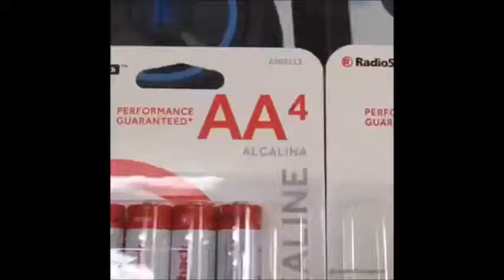A A A A